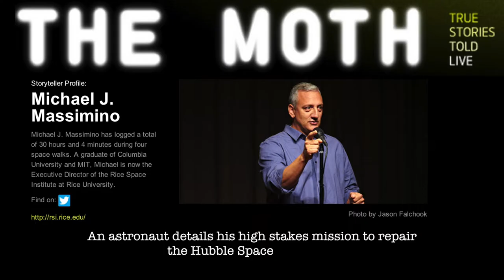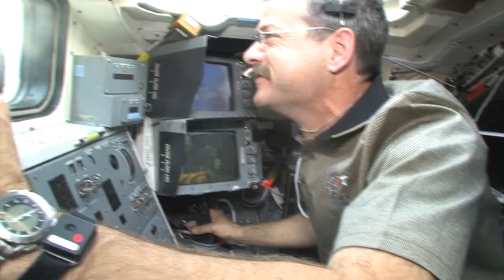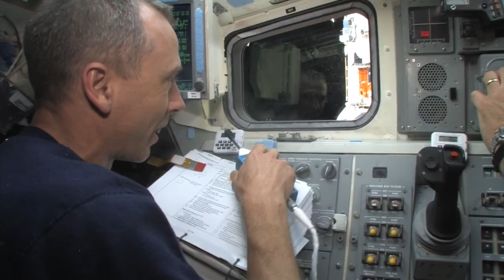The Moth Storytelling A View of the Earth